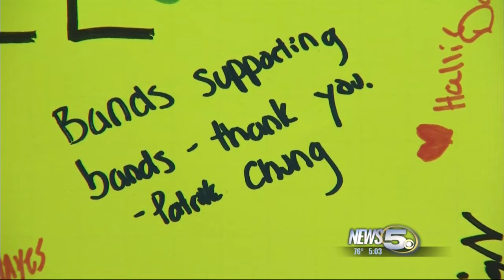Only on News 5: Gulf Shores Band Director on Parade Tragedy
William Mixson sits down with News 5's Debbie Williams.